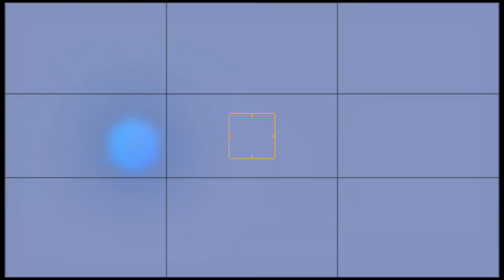Gaon mein bahan ki Shaadi / shaadi ka vlog / गांव में बहन की शादी का पहला रस्म (मड़वा) बनाना part-1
About video :- गांव में यह मेरी बहन के शादी का ब्लॉग है| इस ब्लॉग में आप देखेंगे गांव की शादियों का सबसे अहम हिस्सा| (मडवा)बनाना| और मड़वे को किस तरह बनाया जाता है| यह सब देखेंगे आज के इस ब्लॉग वीडियो में

|| gaon ki shaadi ||

Channel : The two villages

Channel username - @Thetwovillages